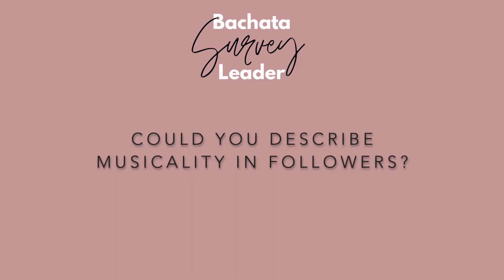Bachata Dance | What Leaders say that Followers Need for a Great Social Dance (1/4)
Which Dance Skills Does a Follower need? How can a Follower Support a Leader while Social Dancing? And how Leader's see Social Dance.

These and many more questions were answered by 101 Bachata leaders from around the world. To get more insights, I started interviews to really find out the perspective of leaders.
With four leaders of different dance backgrounds, I am discussing in the first episode this exact question and also what 'Follower Musicality' is and how to use it.

Do you have additional thoughts? Let's start a discussion in the comments!

🔎 Would you like to improve your Bachata? Find my classes (online & offline) on my
👩‍🏫  Private Classes are available online and offline as well!

// ABOUT ME:
Hi, I'm Lisa Sandrausch and a dance instructor from Germany focused on Bachata & Latin dances. I love to share my passion for dancing with you! And I'd like to show you how to improve your dance skills and enjoy your body in regular classes and workshops all over Europe.